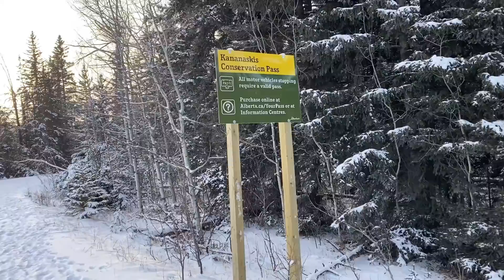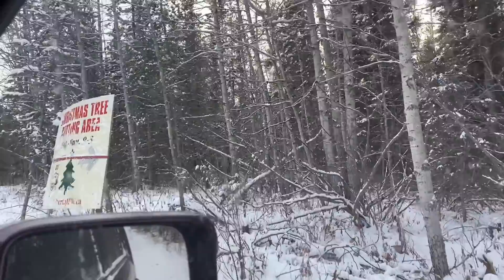DRIVE WITH ME - NATURE ADVENTURE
Kananaskis Country is a multi-use recreation area situated to the west of Calgary, Alberta, Canada, in the foothills and front ranges of the Canadian Rockies. The area is named for the Kananaskis River, which was named by John Palliser in 1858 after a Cree acquaintance.

On a provincial level, Kananaskis Country has been administered since 1945 as Improvement District No. 5 (Kananaskis).[2] It was established by the Municipal Affairs branch of the Alberta Government for multiple uses including timber harvesting, gas and oil extraction, cattle grazing, recreation and tourism. All activities are planned and facilities are developed with watershed protection as a priority.

Not all areas of Kananaskis Country are covered by the same measure of protection. Areas within Kananaskis Country include Provincial Parks, Provincial Recreation Areas, Wildland Provincial Parks, Ecological Reserves and Crown land. All of the aforementioned categories are governed by differing laws.

A management plan approved in March 2003 by the Kananaskis Country restricts further development in the Spray Valley Provincial Park area, in order to preserve the ecological integrity. Restrictions were imposed on off-road vehicles, snowmobiles, horseback riding and biking, however a site in the Spray Valley is considered for the construction of a small lodge.

Please enjoy the scenery with us with a bit of information we found along the way!!! Stay AWESOME & BLESSED!!!